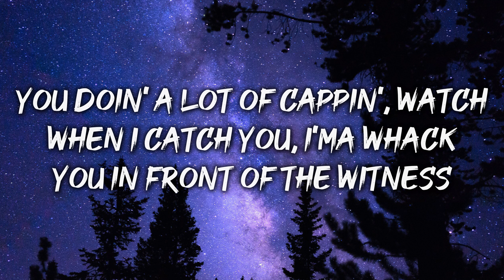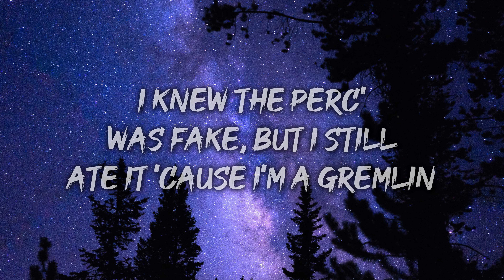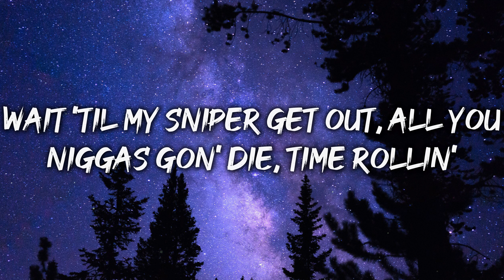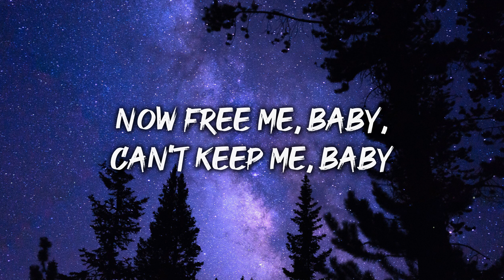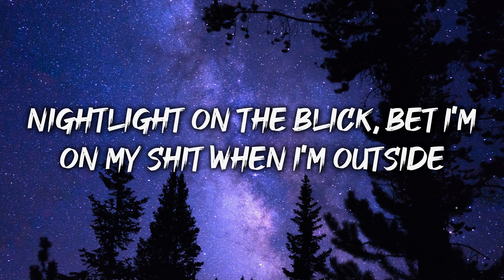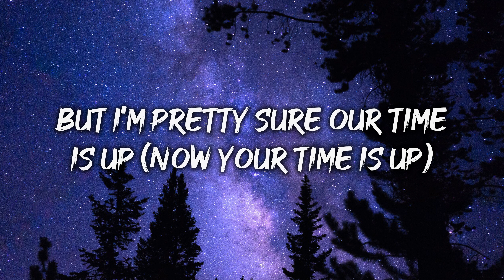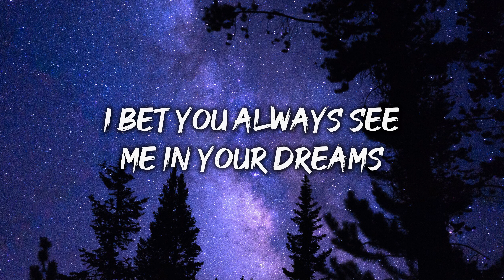Super Gremlin -Kodak Black (Lyrics)